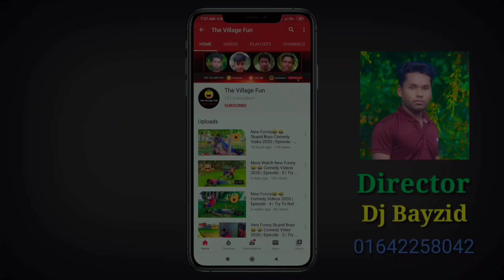New Funny Video | Episode - 11 | Best Comedy Videos 2021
Top Funny Video | Comedy Videos 2021

Welcome To Our "The Village Fun" Channel. This is a International Funny Youtube Channel. My Team Always Trying To Provide Best Quality Funny Videos. 💯

Director - Dj Bayzid
Script Writer - Bayzid & Humayun

This video contains are shooting at That place at Narandia, Kalihati, Tangail.